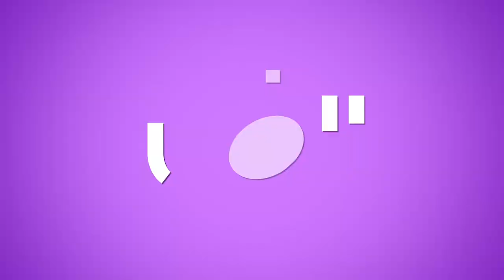شابة تنهار أمام تامر حسني وهو يتعرض للإنتقادات بسببها